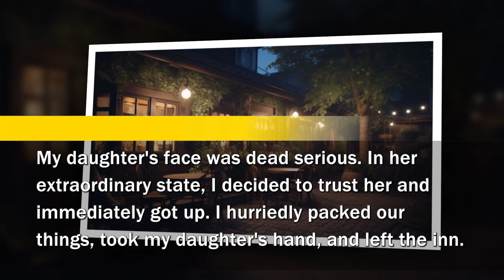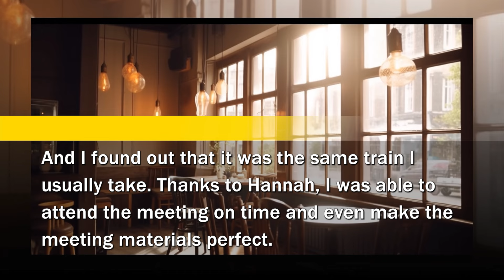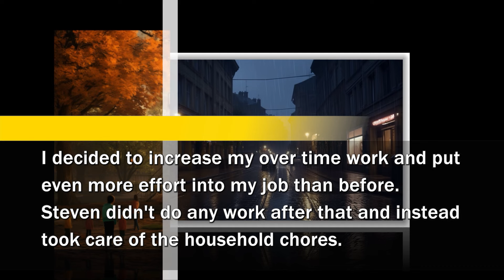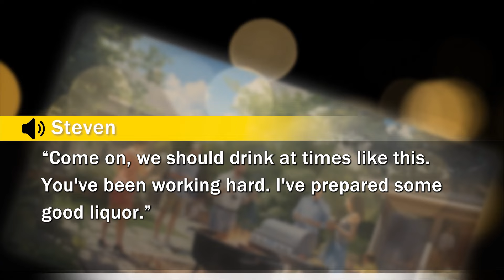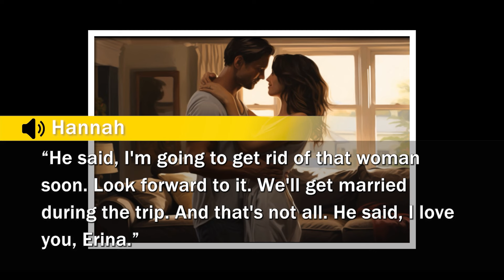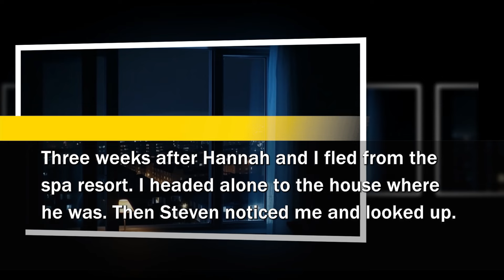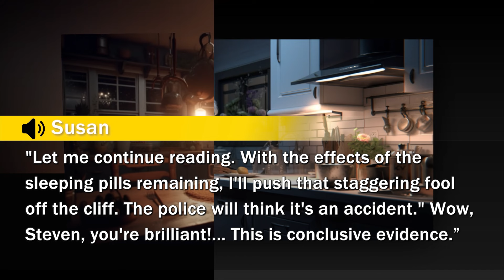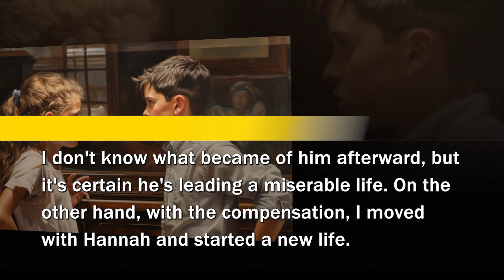“Wake up! Dad’s killing you!” My daughter dragged me out of the house and my husband appeared with…